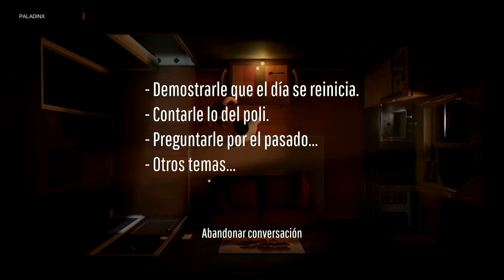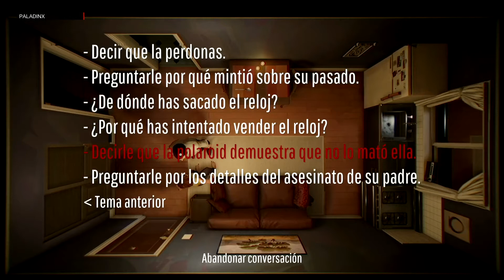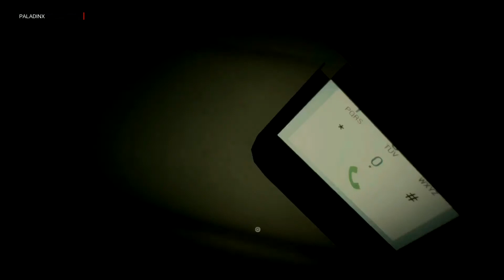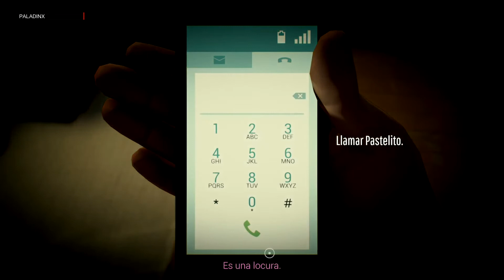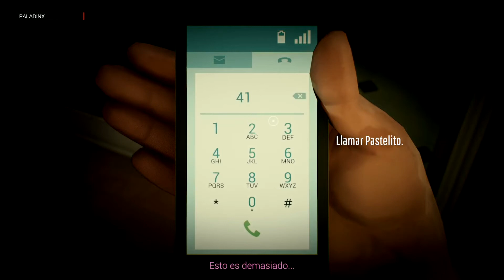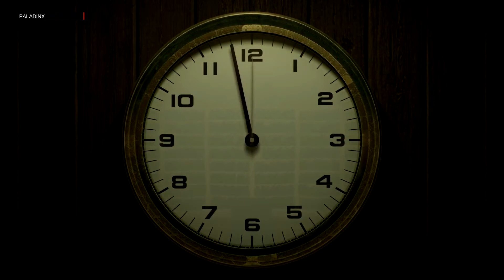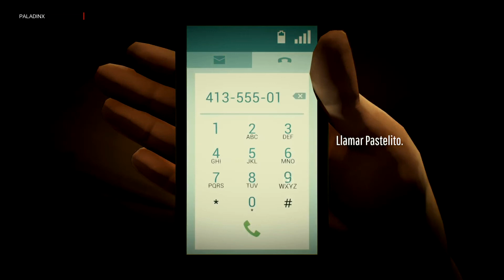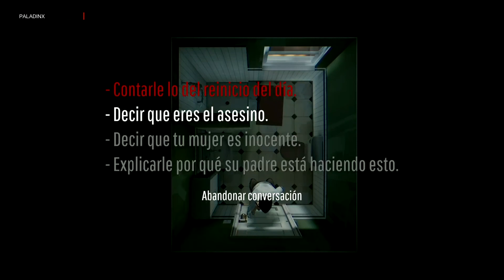Twelve Minutes - En español - parte FINAL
Twelve Minutes - En español - parte 3